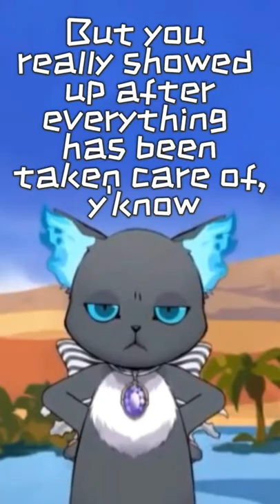We have such loyal friends don't we?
Loved the ending of chapter 4.
Ace and Deuce are the greatest most loyal friends ever! Love A-Deuce always.
Game: Twisted Wonderland